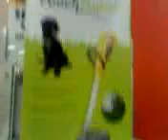The Electric Pooper Scooper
Hey Folks, how bloody lazy can you get... an ELECTRIC POOPER SCOOPER?!?!?

Ewwwwwwwww